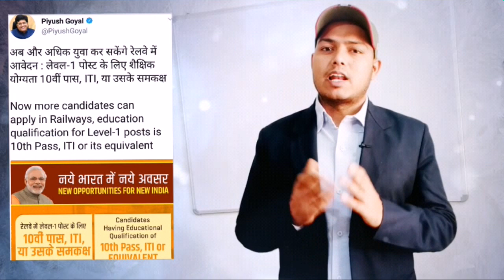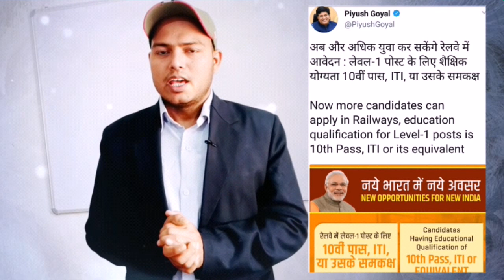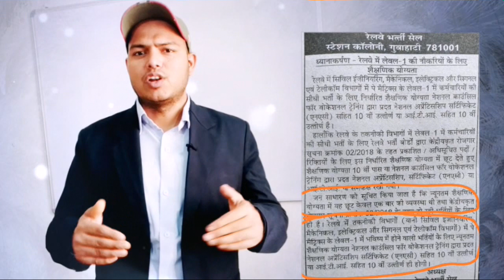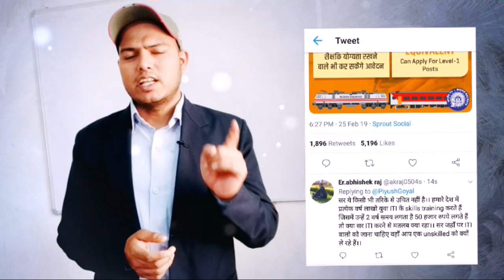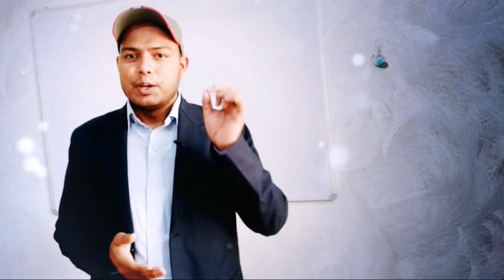ITI वालो को बर्बाद मत किजिए,रेलमंत्री जी।। 1 लाख सरकारी नौकरी में ITI अनिवार्य नहीं।।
मेरे Facebook पर join करने के लिए दिए गए लिंक पर click करे 👇